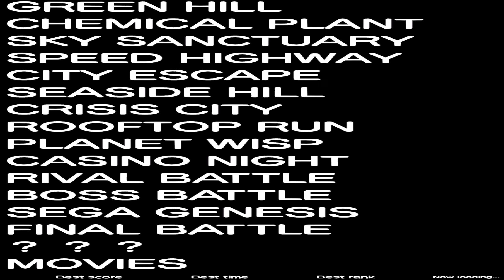Sonic Generations Real Tails Mod+Skills